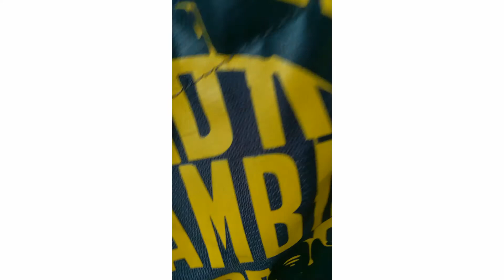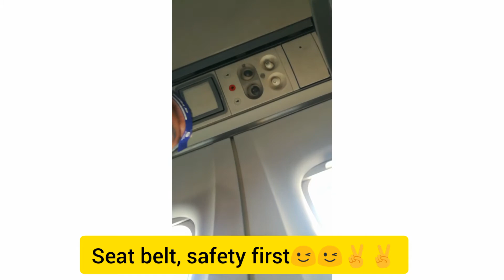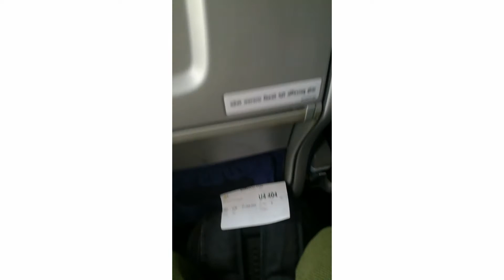First Vlog 1st Jan, 2021 nepalgunj to kathmandu by flight.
It is my first vlog from Nepalgunj to Kathmandu. I hope you people will gonna love it and like it ❤️❤️.